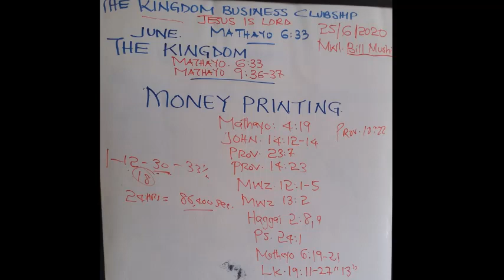MONEY PRINTING | UCHAPISHAJI FEHDA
Karibu Kwenye Mafunzo Ya Biashara Ya Ufalme-MATHAYO 6:33
UCHAPISHAJI FEHDA
→ MATHAYO 4:19, 6:19-21
→YOHANA 14:12-14
→ MITHALI 23:7, 14:23
→MWANZO 12:1-5, 13:2
→HAGAI 2:8-9
→ZABURI 24:1
→LUKA 19:11-27 "13"

Kama ukipenda kujitengenezea Mazingira ya kufanikiwa Kibiblia “Biblical Billionaire”, Jitengeneze kwa kusubscribe hapa ili upate kujifunza mafunzo mapya kila siku.

Make a Call/Send SMS/Email to Mwl. Bill Mushi:
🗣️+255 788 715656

//  ABOUT

Kingdom Business Clubship ni taasisi ya Imani ya KiKristo iliyojikita katika mafunzo ya Biashara na Muda kwa kutumia maandiko matakatifu (Biblia).

KBC ilianzishwa mwaka 2008 Arusha, Tanzania kwa madhumuni ya matumizi bora ya rasilimali muda ili kuinua kipato cha mtu mmoja mmoja na taifa kwa ujumla. Tumekuwa tukifanya mafunzo (tajirika na muda) mitaa mbalimbali ya jiji la Arusha. Madarasa yetu yanaendelea katika jengo letu la Wisdom House kila siku. Jengo hili lipo PPF- AGM OLORIENI na mafunzo haya tunatoa bila gharama yoyote ile

KBC ina program iitwayo “YAI”
Y– Yesu - Kazi ya Yesu ni kuhudumia watu (Yk 1:27)
A– Adam - Kutunza mazingira (Mwa 2:15)
I- Injili - Kuhubiri habari njema (Mt 28:16-20)

FAIDA UTAKAZO PATA UKIFUATILIA CHANNEL HII
-Ubunifu na Uanzishwaji wa Biashara
-Uboreshaji wa Biashara na Huduma
-Ukuzaji wa Biashara na Huduma
-Usimamizi bora wa Biashara na Kupunguza Mazingira yanayopelekea Hasara
-Kupunguza idadi ya wasiofanya kazi
-Kupunguza umaskini wa kipato